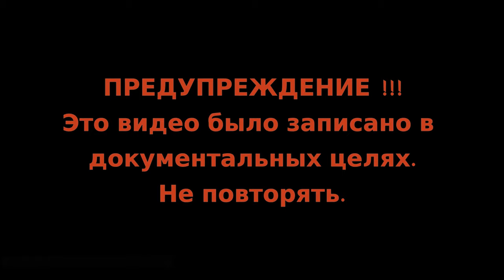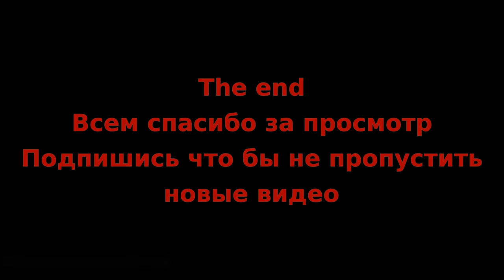Залезли на телевышку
Высота вышки около 80 метров но покорение было сделано за 6 с половиной минут. Эта вышка была не самой большой на которых мы лазили. Самое интересное и красивое было на верху. Восход солнца и туман в дали сделали свое красивое дело. Досмотрите до конца - оно того стоит...